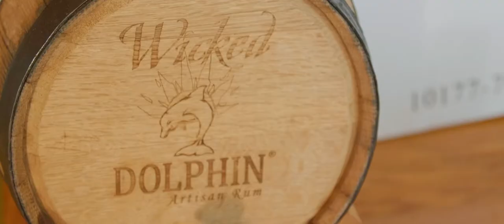Wicked Dolphin Distillery Tour | Cape Coral, Florida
A sneak peak of Florida’s own Wicked Dolphin Distillery. Aged in American white oak barrels and handcrafted in small batches, this Award Winning rum has the laid back tropical vibes only found in The Cape. Tour, taste, and see Florida’s Rum. What’s in your drink?

Bozik Creative
Cape Coral, Florida